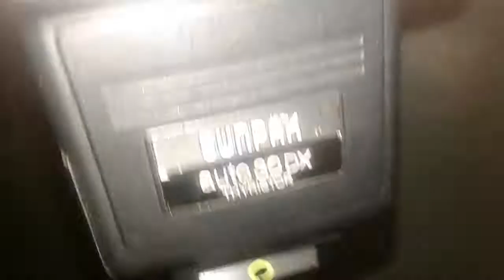Minolta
Minolta X9